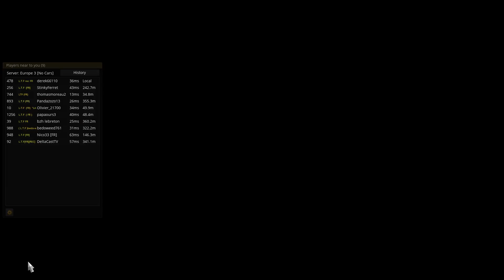Diffusion en direct de mika SAGUE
euro truck simulateur 2 live multi